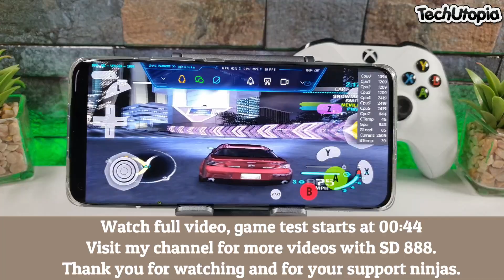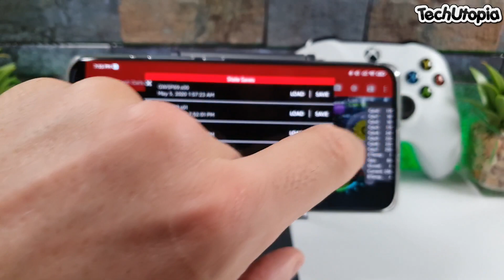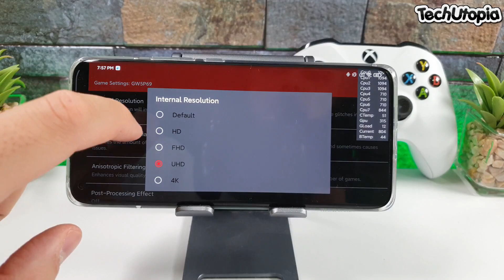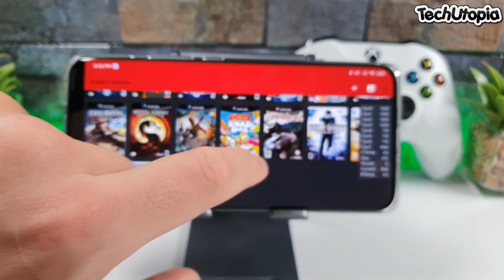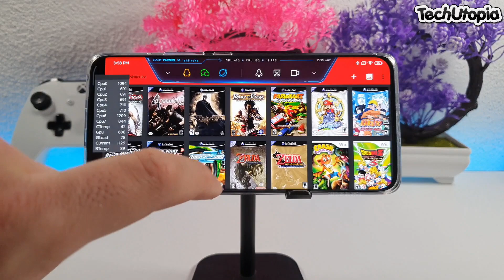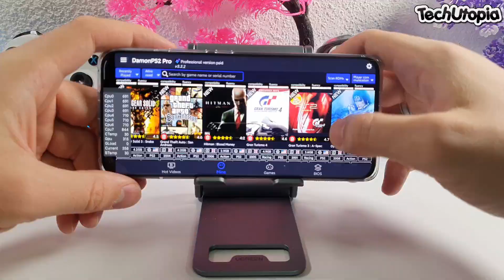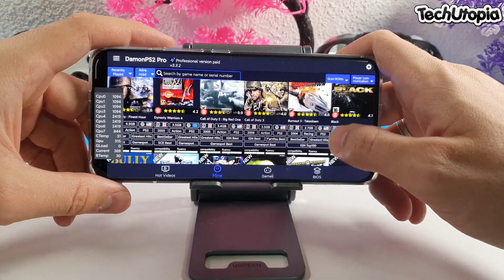DamonPS2 test Need for Speed Most Wanted/Carbon 4K Gameplay Gamecube Games Snapdragon 888 emulation